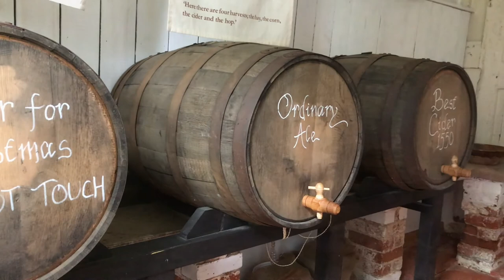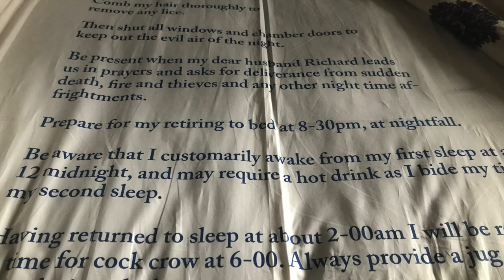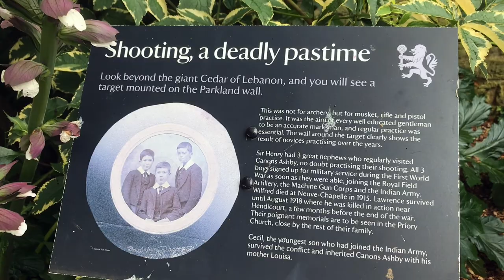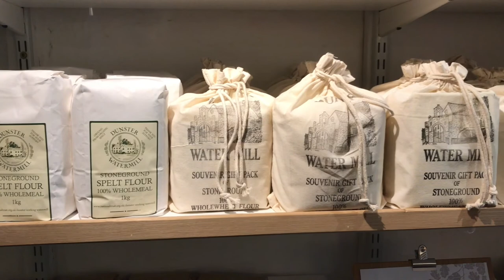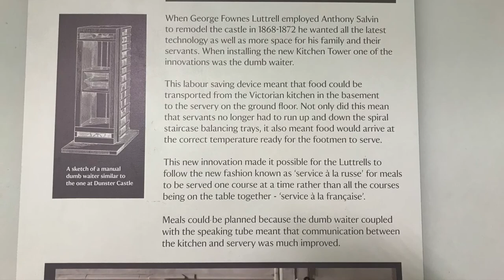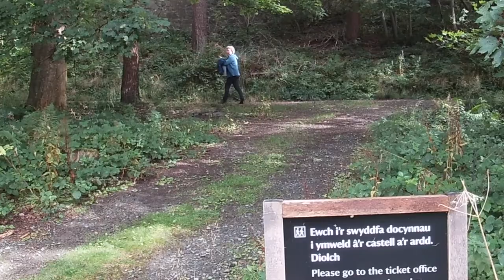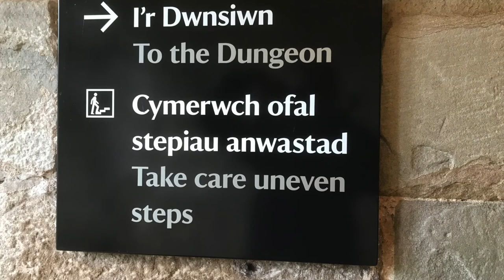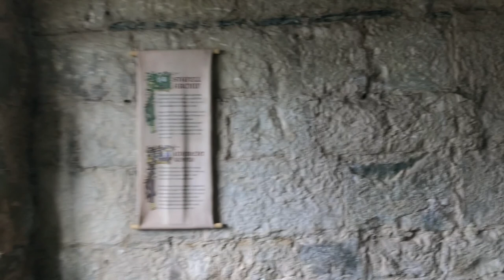5 National Trust Properties to put on your list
If you are like us our thoughts are turning to getting out on the road again and planning trips in the UK. One of the things we like to do when we are out and about is to visit National Trust properties.These locations really bring history to life as well as usually offering great tea and cake! So we thought we would show you 5 properties that are worth putting on your list of places to visit.
We show you round Brockhampton, a Manor House in Herefordshire, the marvellous Sudbury Hall in Derbyshire, which houses the National Trust Museum of Childhood and also Canons Ashby, a Tudor Manor House in Northamptonshire. None of these have featured in any of our earlier videos. We then revisit Dunster Castle, with its working water mill and subtropical gardens, which we visited during our trip to Somerset.Then finally onto Chirk Castle near Wrexham which we visited as part of our Route 66  trip through Wales We hope these give you some ideas for your plans.